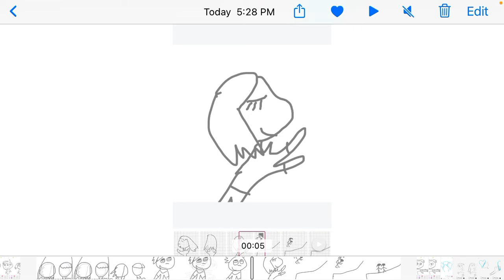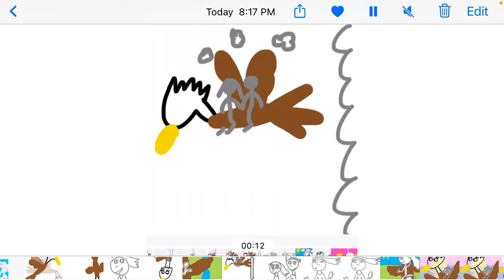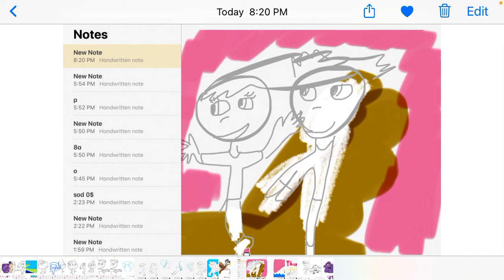Wonderful life finished animated part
Bluesh I made a full one just for you it had a huge eagle 🦅 and you characters and places it in mine you will like it enjoy 😉